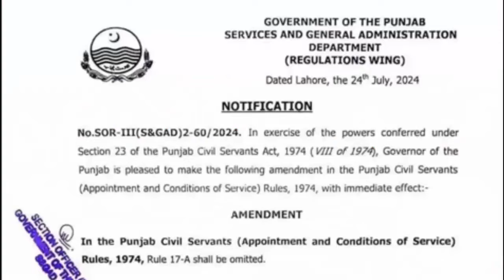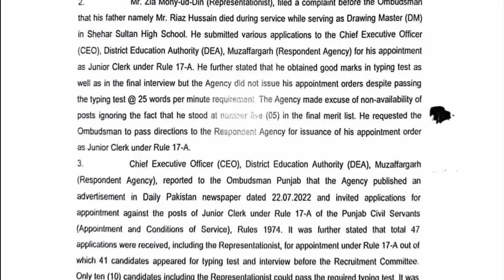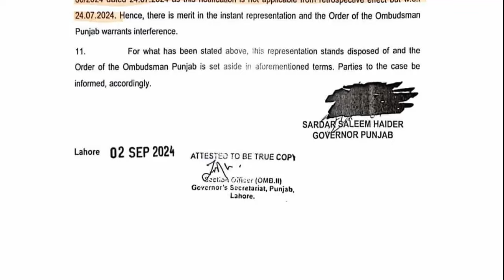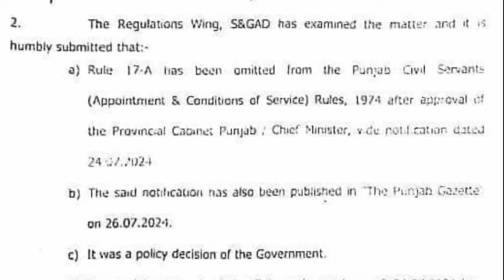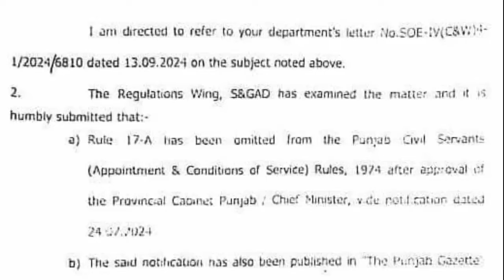Clarification of Rule 17A Issued by Govt of Punjab | Govt Employees and Pensioners Latest News